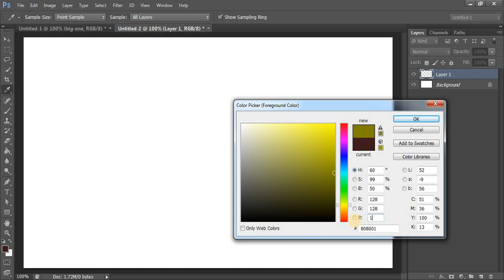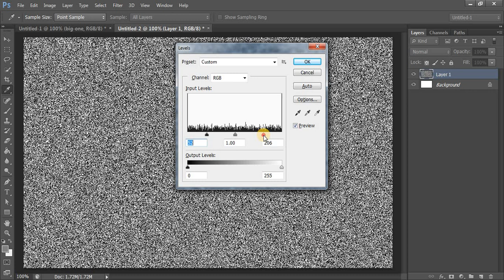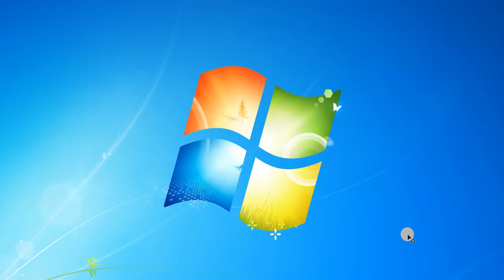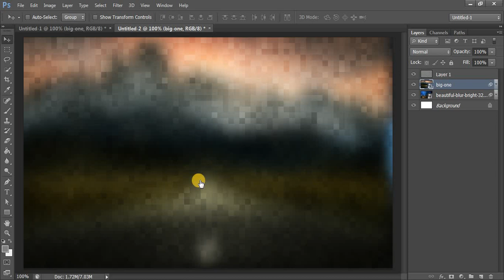Photoshop Tips : How to Make Boxy and Mosaic background in Photoshop.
In this Photoshop tutorial you will learn how to make boxy background in Photoshop cs6 in Hindi. This Photoshop tutorial you will help you to make pattern design. This video will also help you to understand Photoshop filter.